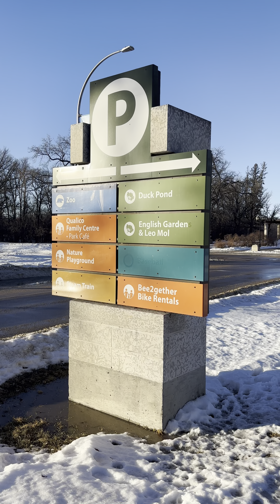Walking to Assiniboine park (31 January, 2024)